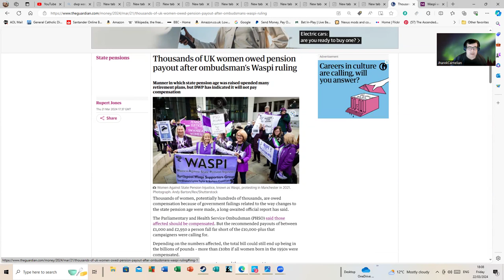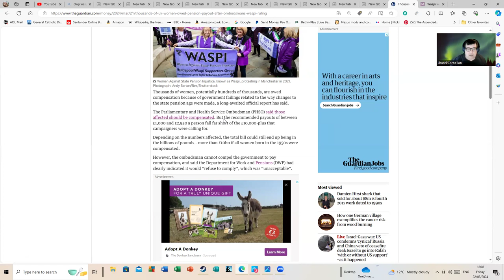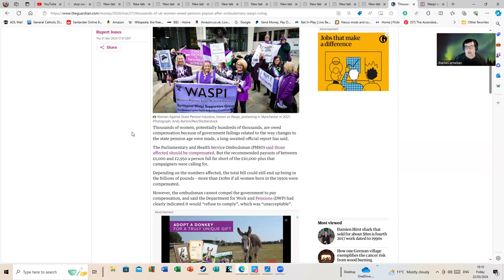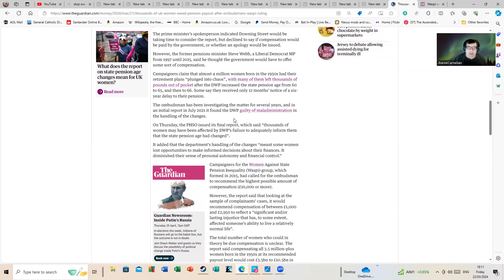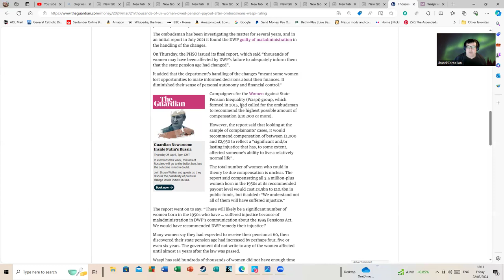How Governments Sweep Annoying Problems Under the Rug. Wait Till Everyone Involved Has Snuffed It.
The situation with the WASPI women brings to mind one of the most effective strategies governments use when dealing with such problems. Time. If you simply wait until all those complaining have passed on the issue becomes something for the history books. Given all those involved are pensioners the government knows it can rely on that strategy here - sadly.  The sad reality is many of these women will die before they ever see a penny given how slow the whole process around this issue is.